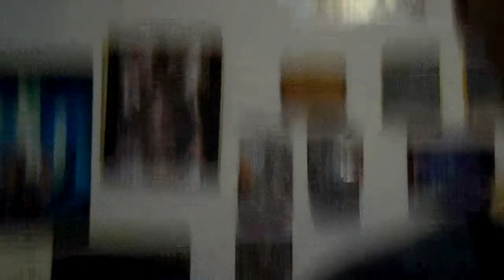WWE RAW REVIEW FOR 4-22-13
Looking back at RAW From this Past Monday from London